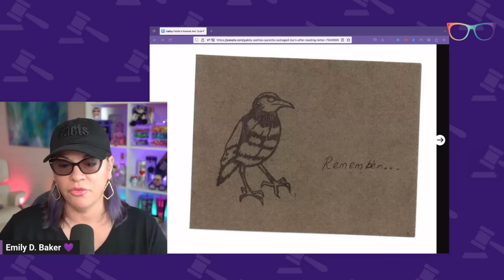Burn After Reading Letter Revealed. Alex Murdaugh Indicted. Quick Bits Ep. 19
THE DOCKET
0:00 Welcome
0:56 Burn After Reading Letter
3:51 Reading The Letter
7:32 Murdaugh
11:00 Streamyard Ambassador

QUICK CONTENT?